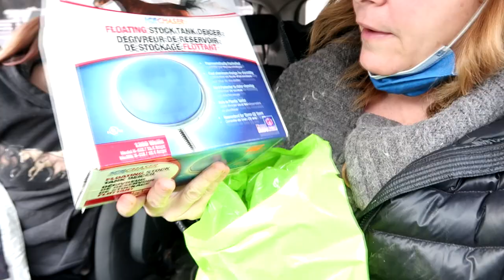We Almost Died......Scariest Thing That Ever Happened To Us!